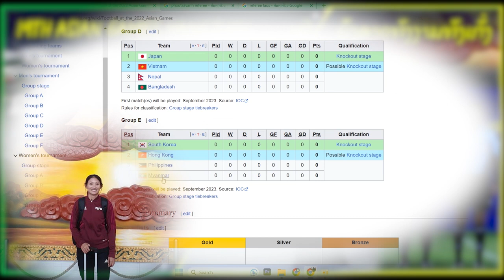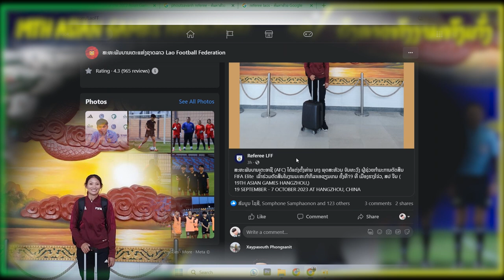กรรมการลาว / female referee Phoutsavanh Chanthavong ກໍາມະການຍິງລາວໄປຮ່ວມຕັດສິນ ASIAN GAMES HANGZHOU